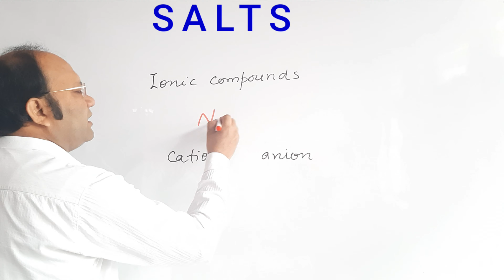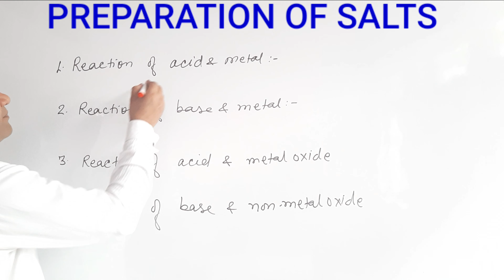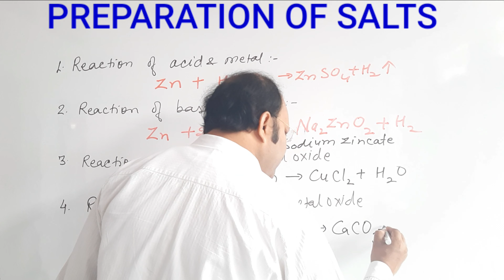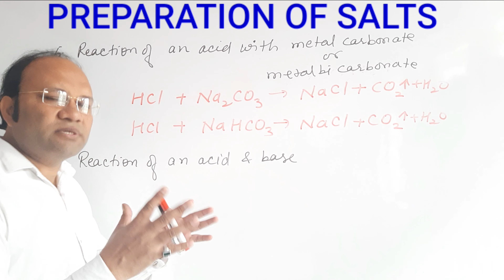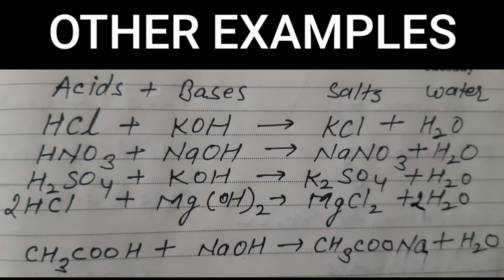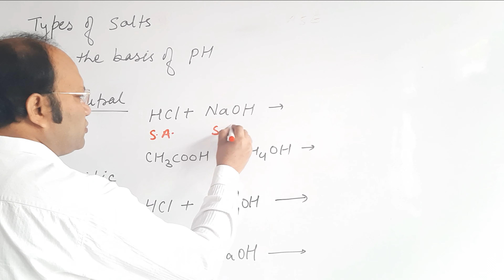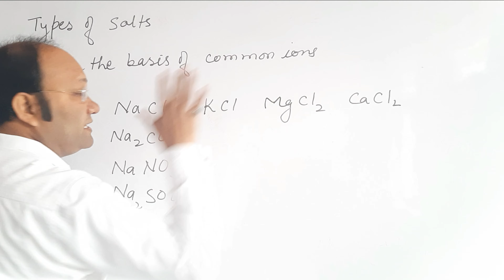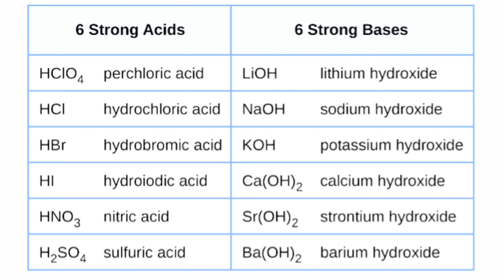Salts acids bases and slts chapter 2 cbse 10 class science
salts,
what are salts,
preparation of salts,
types of salts,
ph of salts,
families of salts,